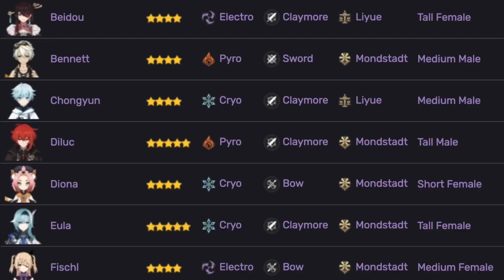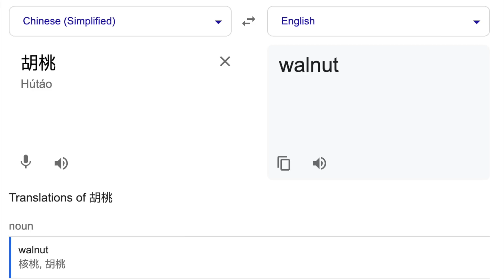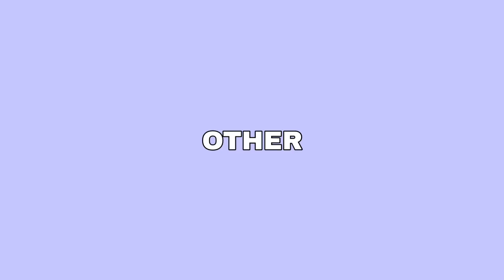idiot tries to say genshin impact names correctly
i tried :,)

lemme know if there's anything i can improve!!

TIME STAMPS:
0:00 - 1:13 Intro
1:13 - 4:03 Mondstadt
4:03 - 6:46 Liyue
6:46 - 9:04 Inazuma
9:04 - 10:10 Sumeru
10:10 - 12:17 The Fatui
12:17 - 13:17 Other + Conclusion